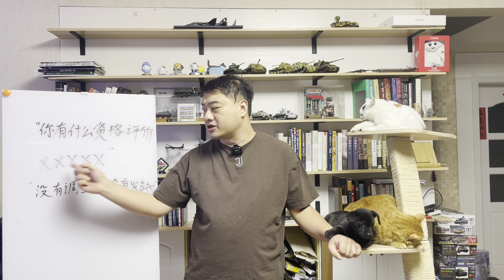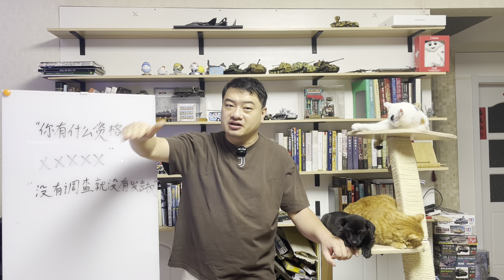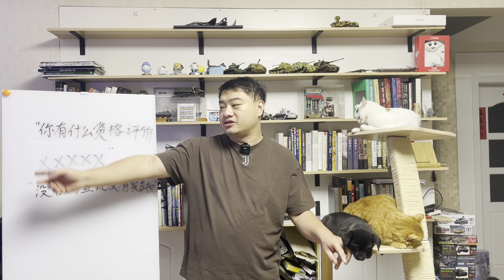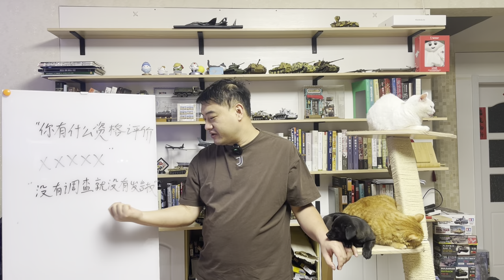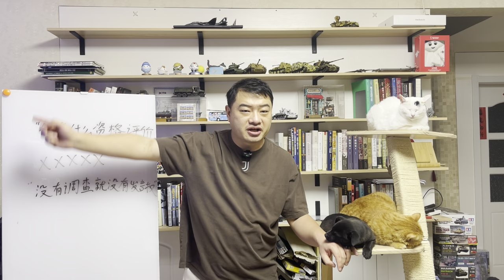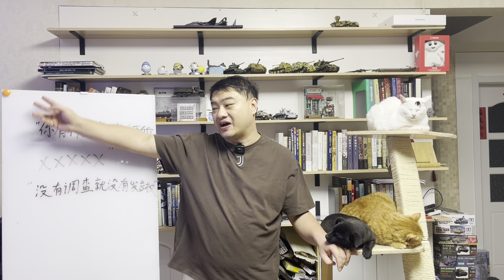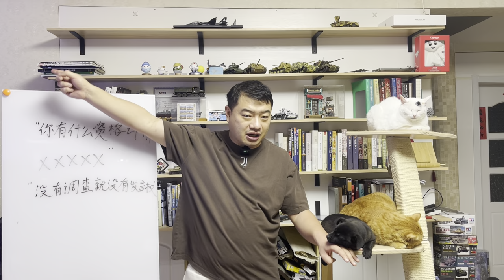三喵聊“没有调查就没有发言权”：巨婴和流氓的口头禅，最大的作用是让人闭嘴，给人嘴巴封胶带的利器